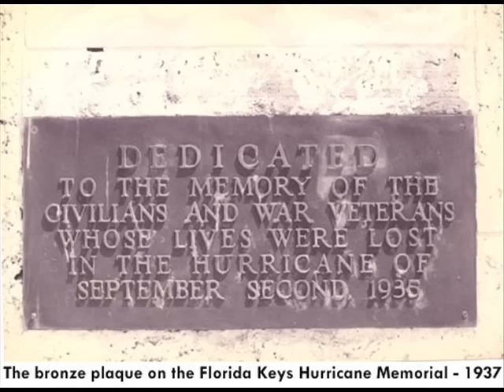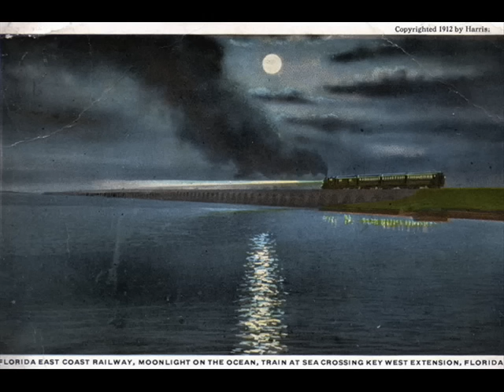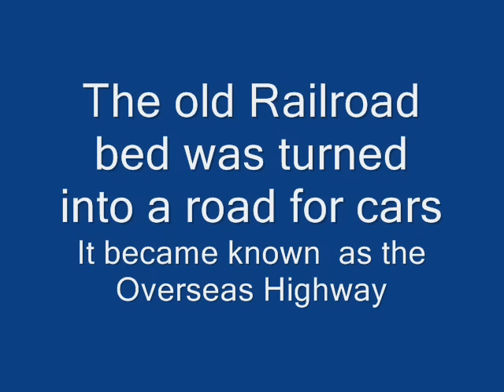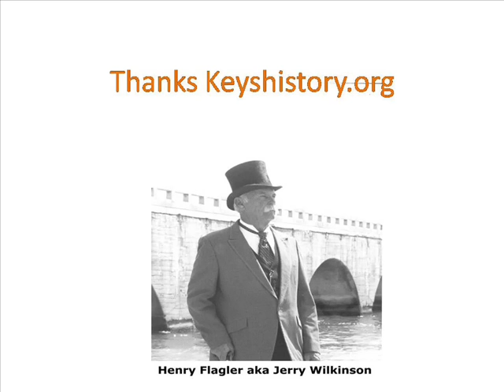The Florida East Coast Railroad 's Key West Extension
This video tells the life and death of the Florida East Coast Railroad's Key West Extension in old black and white photos from Keyshistory.org The backaround music is Lugia Song from Pokemon 2000